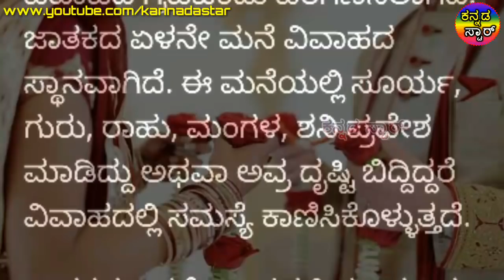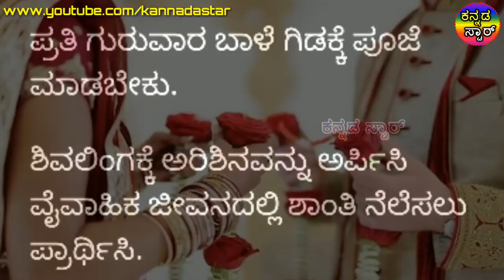ದಾಂಪತ್ಯ ಜೀವನ ಗಟ್ಟಿಯಾಗಿರಲು ಈ ಸರಳ ವಿಧಾನ ಅನುಸರಿಸಿ ಸುಖಮಯ ಸಂಸಾರ ನಿಮ್ಮದಾಗಿಸಿಕೊಳ್ಳಿ.